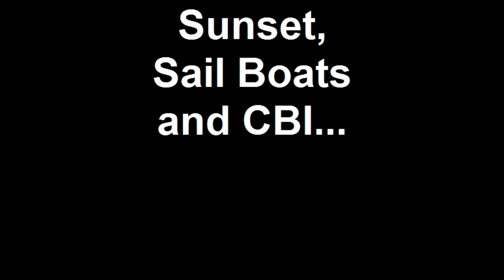Sunset, Sail Boats and CBI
Community Boating races and puts away sailboats for the night under a spectacular sunset.